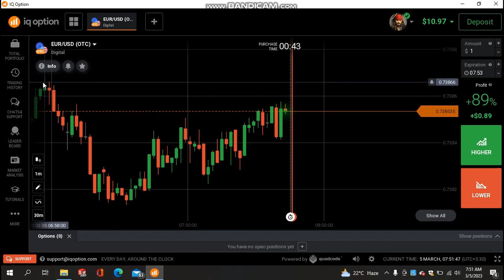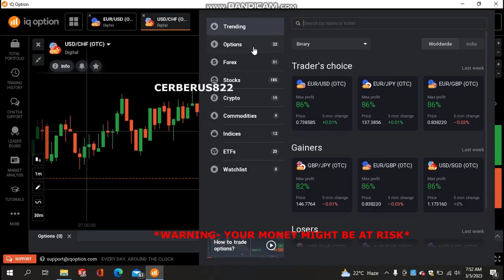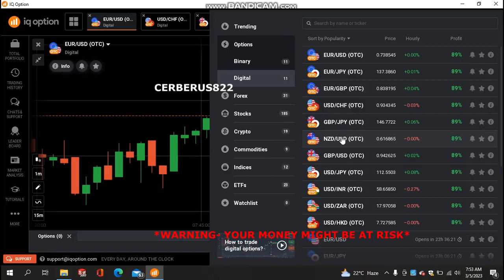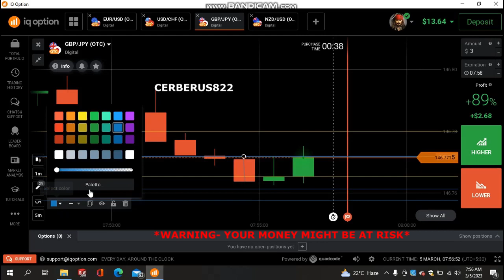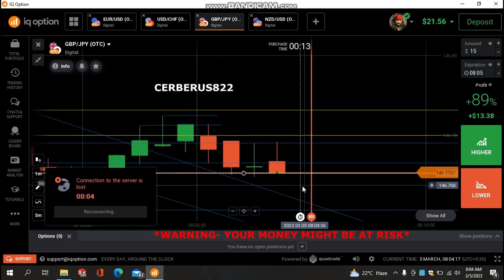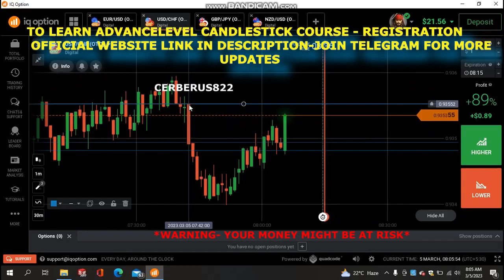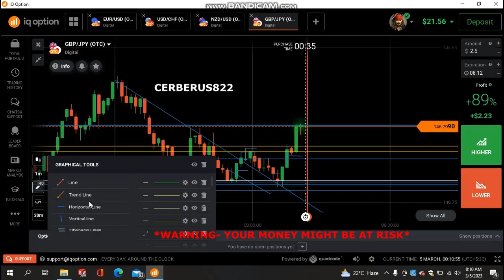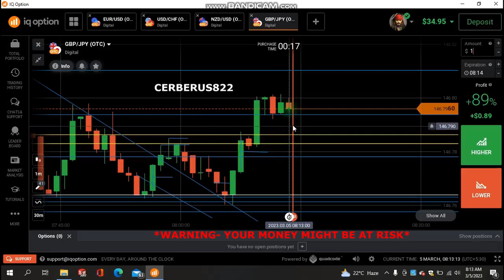March 5 Part 1 - 🥸Best OTC Pair *Money day* (Iqoption trading Tamil strategy ) 35$ 🤯🤯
( Don't wait for the opportunity create your own kingdom)

Official Webiste link (interested can fill the Registration form)

personal Telegram - The_Cerberus822

warning - your capital might be at risk 👍 Trade on your own risk